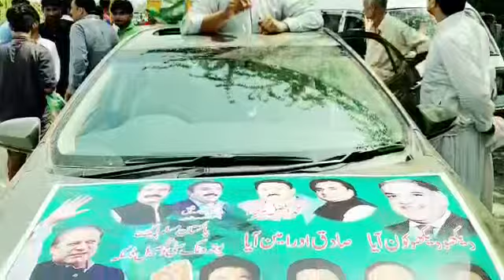BY DR AMER RAZA KHOKHAR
Video from Dr.Amer Raza khokhar